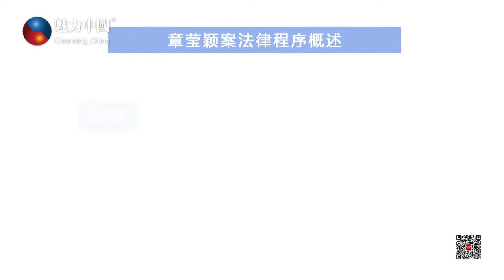新闻大点评：美国司法制度对章莹颖案结果有何影响？